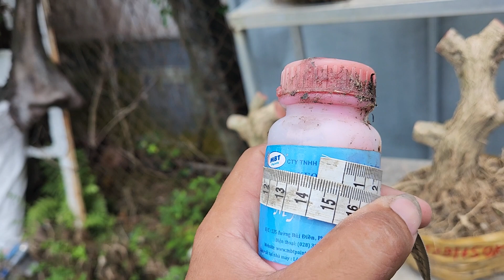phôi linh Sam 86 to già giá mềm ( 0387849762)